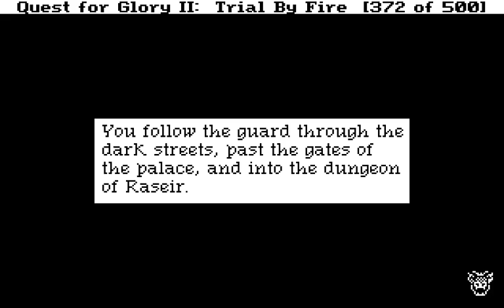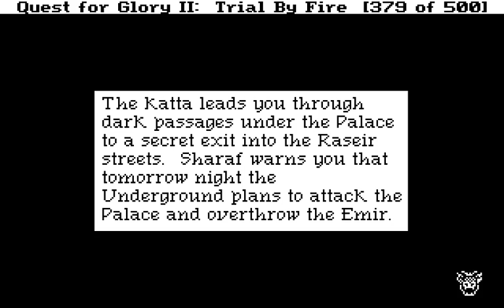Let's Play "Quest for Glory II"! Part 18 - The Forbidden Zone!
Let's play the Sierra Adventure Game/RPG "Quest for Glory II: Trial by Fire"!

After being imprisoned, we discover that an old and very good friend needs our help!